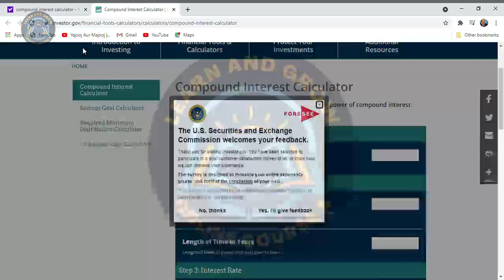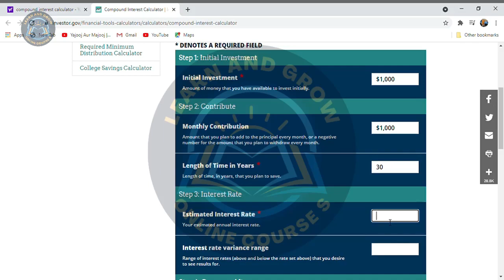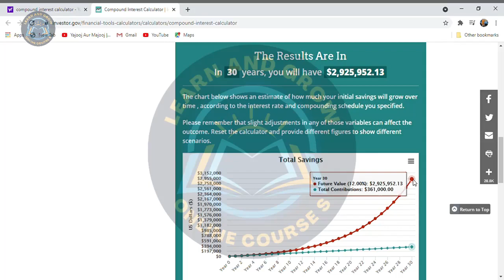Crypto Trading Course: A Comprehensive Guide for Beginners | Lesson #09 | by Shahid Anwar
Cryptocurrencies are digital or virtual tokens that are secured using cryptography, making them difficult to counterfeit or double-spend. Cryptocurrencies are decentralized, which means that they are not governed by any central authority or institution. Instead, they rely on a distributed ledger called a blockchain to maintain their integrity and security. If you’re interested in learning more about cryptocurrencies and how they work, taking a cryptocurrency course is an excellent way to get started.

In this comprehensive guide, we’ll explore everything you need to know about cryptocurrency courses, including why you should take one, what topics they cover, and where to find them.
What Topics are Covered in a Cryptocurrency Course?
Cryptocurrency courses cover a wide range of topics, depending on the level of the course and the instructor’s expertise. Here are some of the most common topics covered in a cryptocurrency course:

Cryptocurrency basics: This includes an overview of what cryptocurrencies are, how they work, and why they are important.

Blockchain technology:
The fundamental technology behind the majority of cryptocurrencies. A cryptocurrency course will typically cover the basics of blockchain technology, including how it works and how it is used to secure and validate transactions.

Cryptocurrency mining:
Mining is the process by which new cryptocurrency tokens are created. A cryptocurrency course will typically cover the basics of cryptocurrency mining, including the hardware and software required and the different mining algorithms used by different cryptocurrencies.

Cryptocurrency trading:
Cryptocurrencies are bought and sold on exchanges. A cryptocurrency course will typically cover the basics of how to buy and sell cryptocurrencies, how to read price charts, and how to manage risk.

Cryptocurrency storage:
Cryptocurrencies are stored in digital wallets. A cryptocurrency course will typically cover the basics of how to set up a digital wallet, how to secure it, and how to back up your cryptocurrency holdings.

Smart contracts are self-executing contracts in which the terms of the buyer-seller agreement are directly written into lines of code. A cryptocurrency course will typically cover the basics of how smart contracts work and how they are used in blockchain applications.

Cryptocurrency regulation:
Cryptocurrencies are still largely unregulated, but there are some legal and regulatory issues that cryptocurrency users need to be aware of. A cryptocurrency course will typically cover the basics of cryptocurrency regulation and how it impacts users.